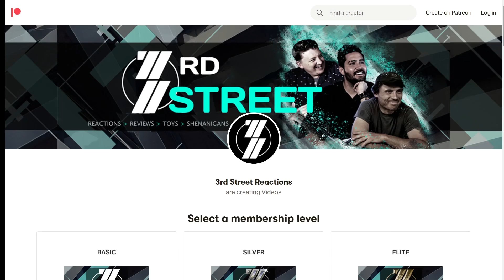The Legend of Vox Machina 1x11 REACTION! "Whispers at the Ziggurat"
Zakk and Shane React to and Review The Legend of Vox Machina 1x11

That's okay!  If you want to support us you can by clicking on the "Thanks" button next to the "Heart" below the title to give us a tip!  It's right beside the "like" and "dislike" button :)